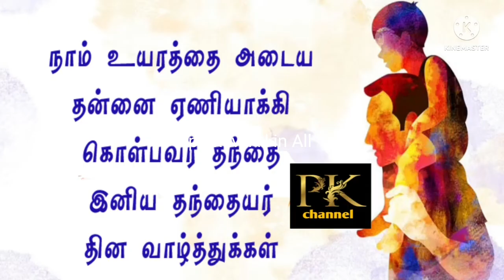Happy fathers 👨 day to all ❤️|pk family.